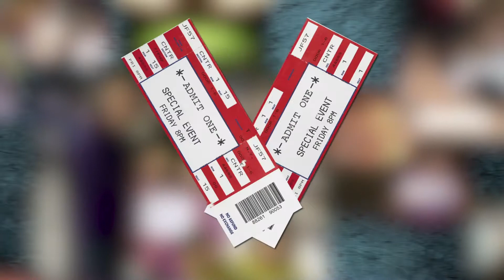Vet Tix-I Gave Thanks